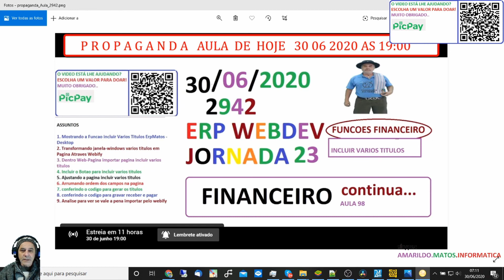PROPAGANDA - DICAS 2942 - WEBDEV - ERP WEB MATOS - AULA 98 - JORNADA 23 - INCLUIR VARIOS TITULOS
bom dia

propaganda da aula
DICAS 2942 - WEBDEV - ERP WEB MATOS - AULA 98 - JORNADA 23 - INCLUIR VARIOS TITULOS
vai estrear as 19:00 do dia 30/06/2020 Terca

ASSUNTOS:

1. Mostrando a Funcao incluir Varios Titulos ErpMatos - Desktop
2. Transformando janela-windows varios titulos em Pagina Atraves Webify
3. Dentro Web-Pagina importar pagina incluir varios titulos
4. Incluir o Botao para incluir varios titulos
5. Ajustando a pagina incluir varios titulos
6. Arrumando ordem dos campos na pagina
7. conferindo o codigo para gerar os titulos
8. conferindo o codigo para gravar receber e pagar
9. Analise para ver se vale a pena importar pelo webify